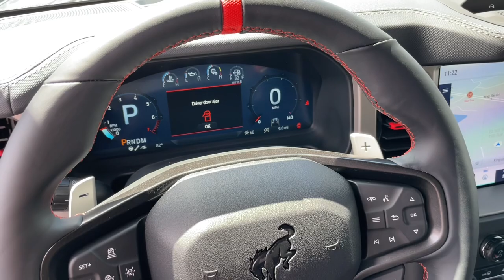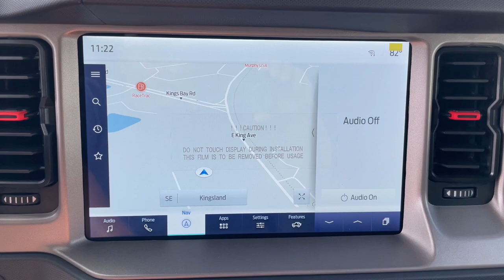2024 Ford Bronco Raptor Kingsland, Jacksonville, Orange Park, Gainesville, Ocala, Lake City GA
New 2024 Ford Bronco Raptor available at Murray Ford of Kingsland located in 2030 GA 40, Kingsland, GA, 31548.
Stock#: RLA61710 - VIN#: 1FMEE0RR4RLA61710

Please mention the stock# RLA61710 when you contact the dealership for this vehicle.